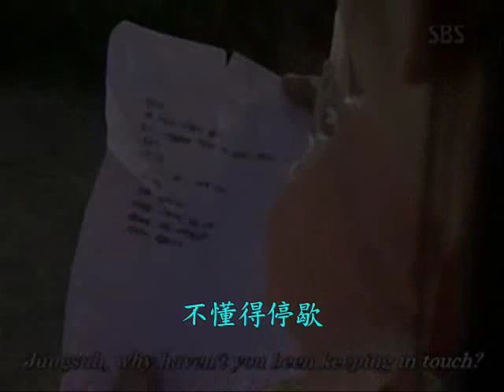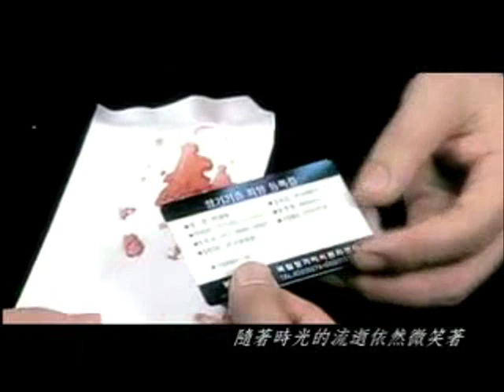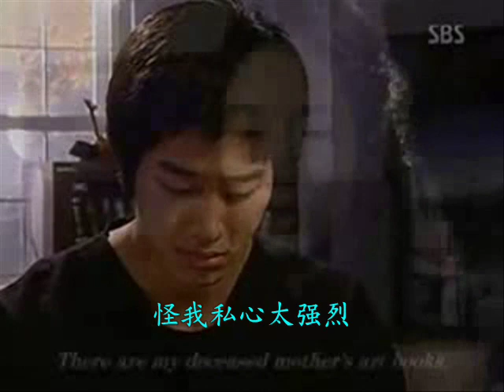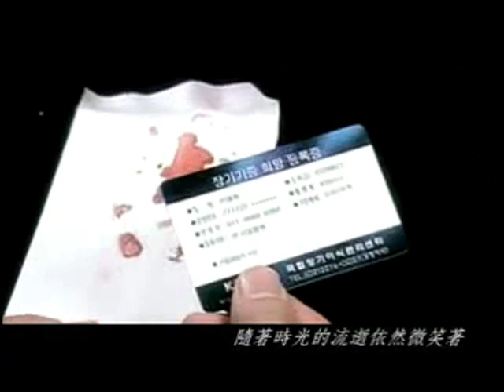OST -- 韩剧《天国的阶梯》歌曲,《天国的记忆》（中文填词版）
描述韩泰华（申贤俊）忏悔对韩静书（崔智友）造成的感情伤害。